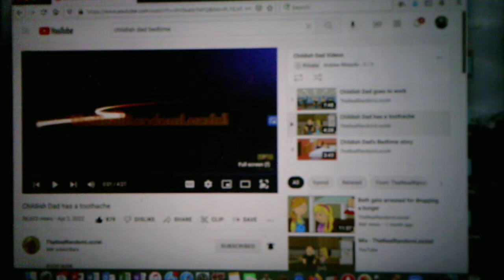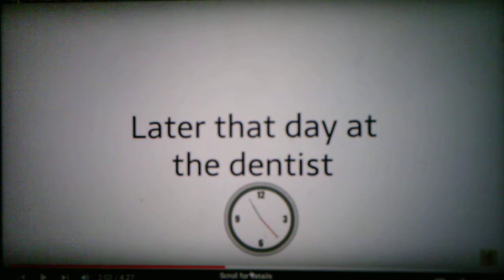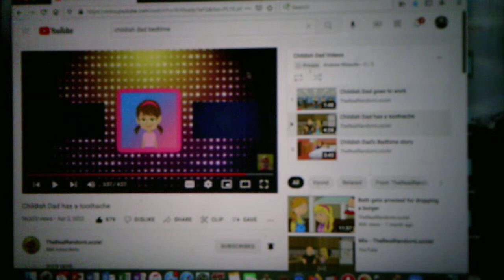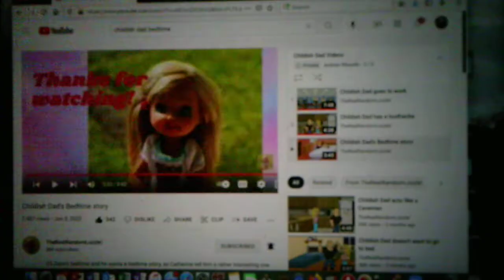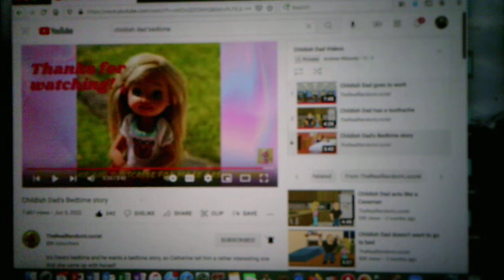Childish Dad Commentary/Reaction Videos Part 6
I apologize that I sound tone down or if i am stuttering its because I had a tooth implant done last week and I may sound a little different in my previous videos that I uploaded but anyways enjoy

Childish Dad Videos I reacted to

The rest of Childish Dad Goes To Work

Childish Dad Has A Toothache

Childish Dads's Bedtime Story